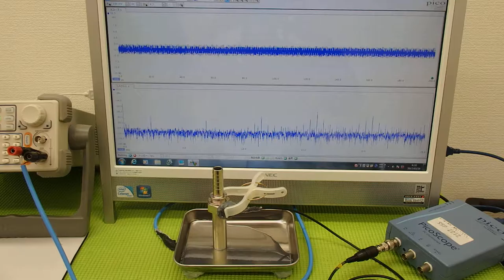表面弾性波の利用技術 （超音波システム研究所 ultrasonic-labo）